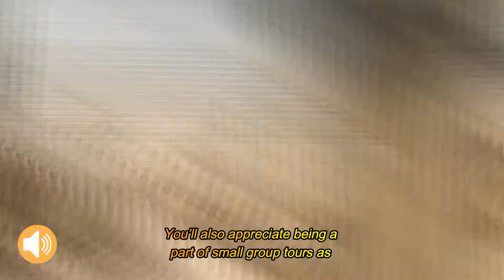Vatican Night Walking Tour | ROME VATICAN CITY| TOURS & TICKETS| VATICAN & COLOSSEUM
Welcome to ROME VATICAN CITY, here you will find the news, updates, tickets, tours and many more about ROME, COLOSSEUM, VATICAN MUSEUMS, TIVOLI, POMPEII and MORE.